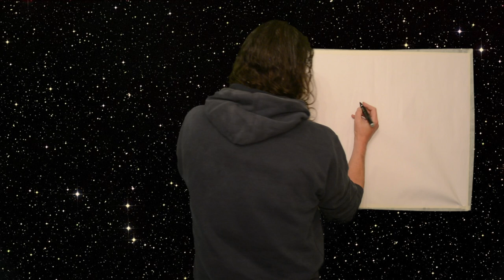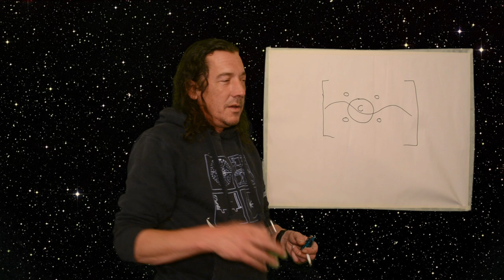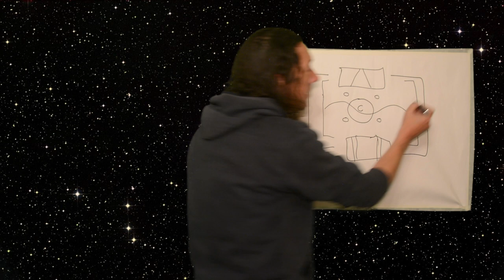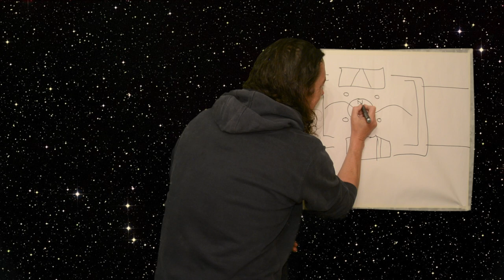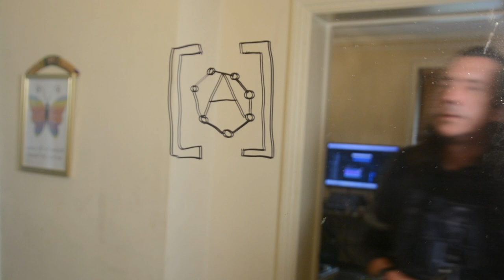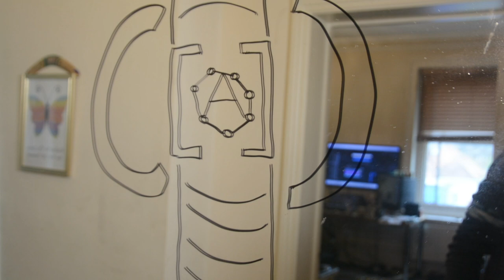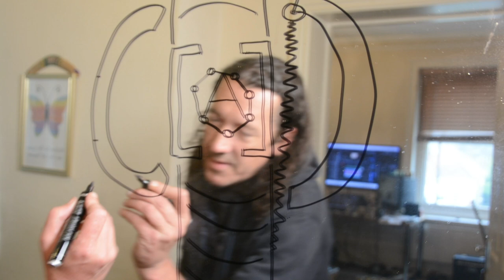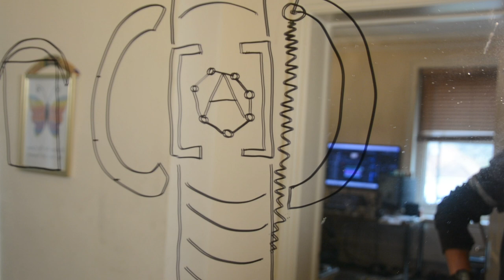The world's intelligence - Light speed consciousness